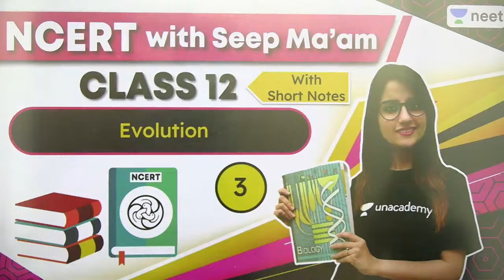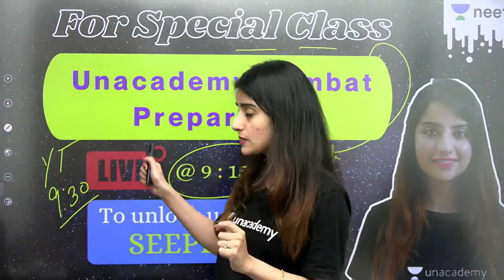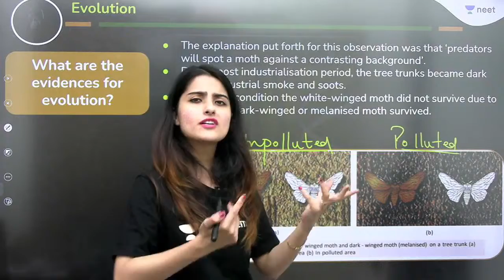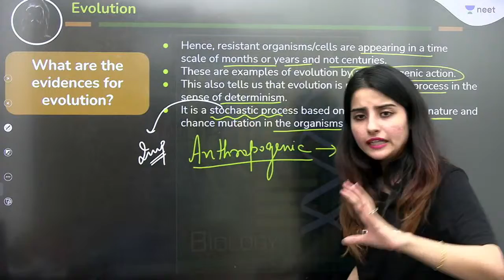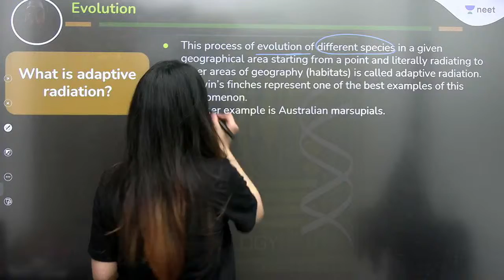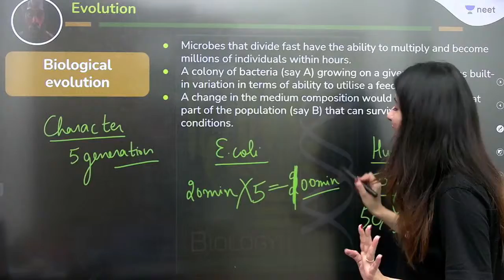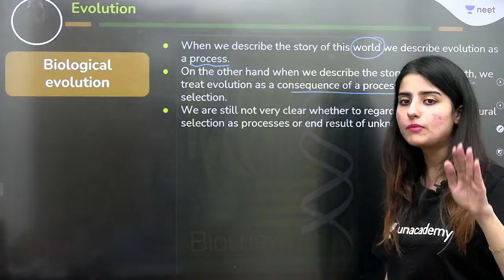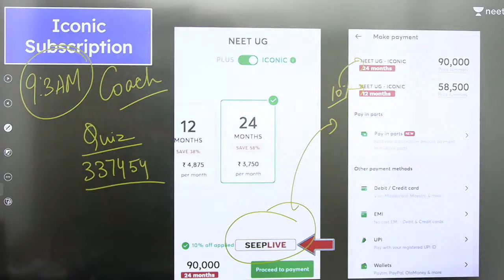NEET: NCERT With Seep Ma'am | Evolution L3 | Live Daily 2.0 | Unacademy NEET | Seep Pahuja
Unacademy NEET brings you an interesting session to prepare you for NEET 2021. Seep Ma'am, will be discussing topics from NCERT Biology and help you understand all lessons. In this session, She will be Discussing about Evolution.

1. Learn from your favorite teacher
2. Dedicated DOUBT sessions
3. One Subscription, Unlimited Access
4. Real time interaction with Teachers
5. You can ask doubts in live class
6. Limited students
7. Download the videos & watch offline